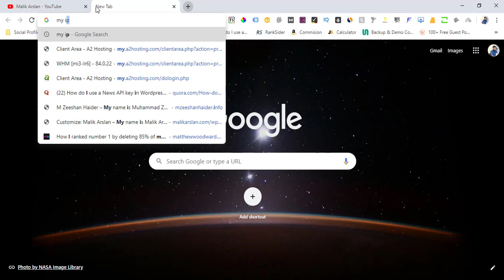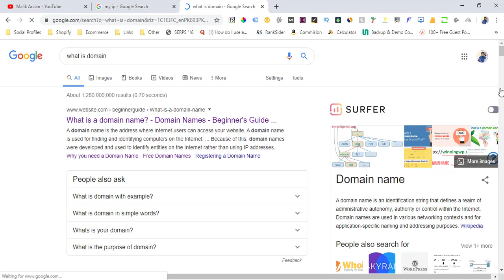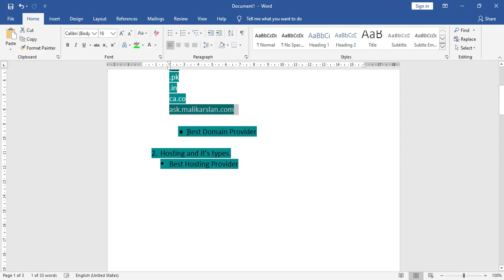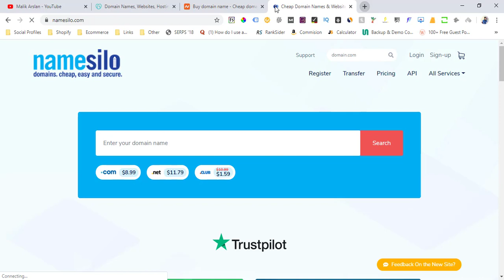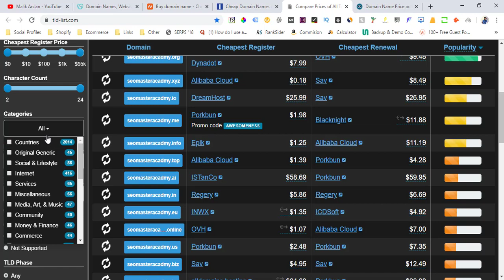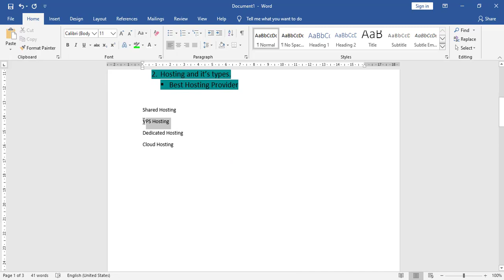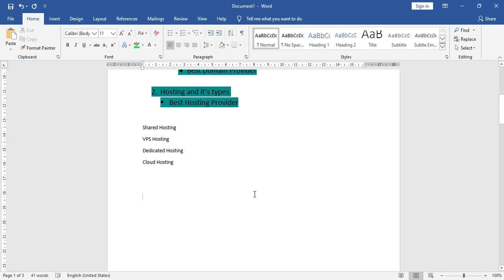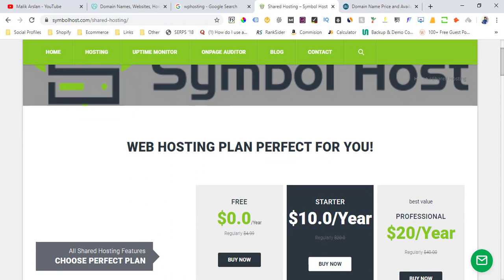1- What is Domain & Hosting and Their Types? Who is Best Provider? | Cheapest Domain Search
In this video i have described, What is Domain, Hosting and their types..
Who are the Best Domain and Hosting Providers?